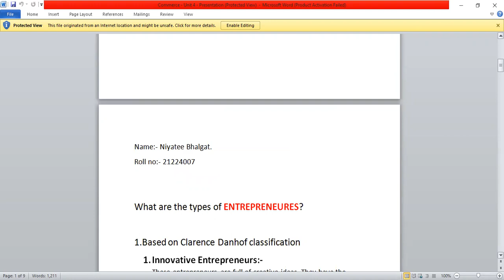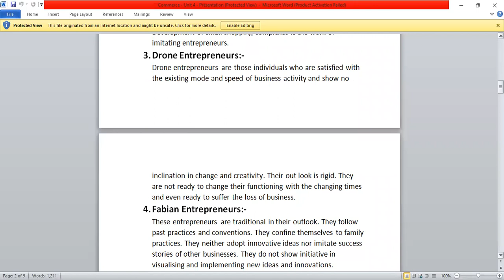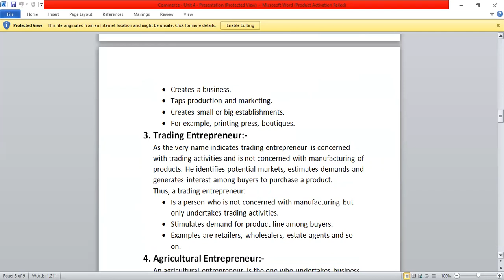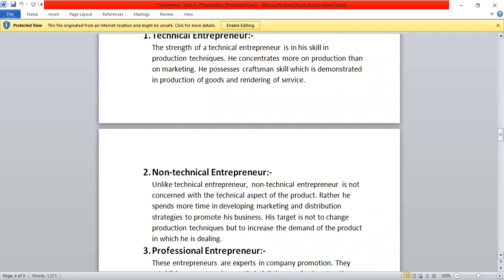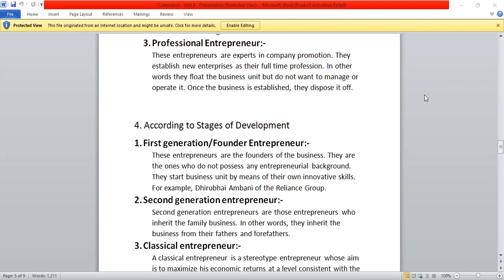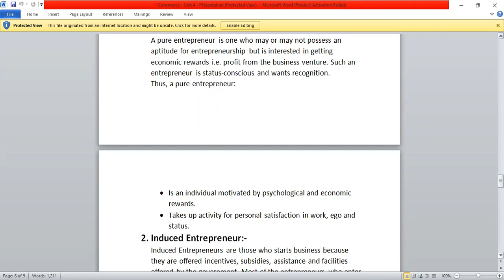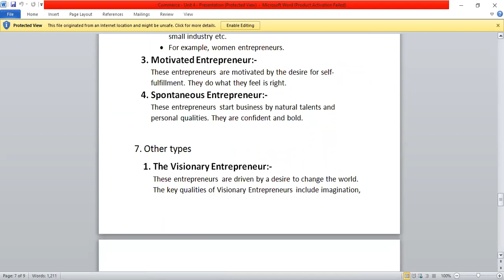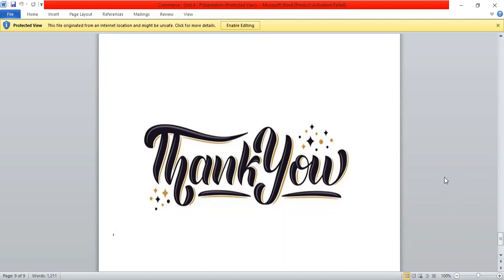F. Y. B. Com |Commerce -I ||Types of Entrepreneur